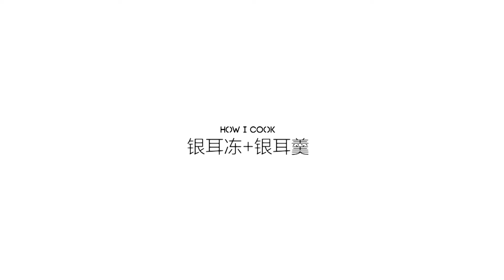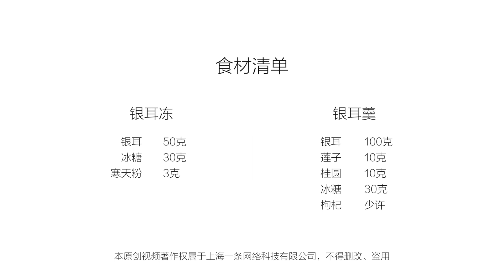美食台 | 银耳两吃，春季养生好方法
滋阴润肺、益气和血的银耳，是一种物美价廉的滋养食材。但银耳应该什么时候吃？怎么煮更好？哪些人群不适合吃？今天我们推荐两道很家常的银耳冻和桂圆银耳莲子羹，很适合日常养生。